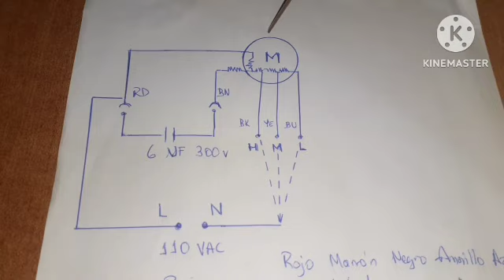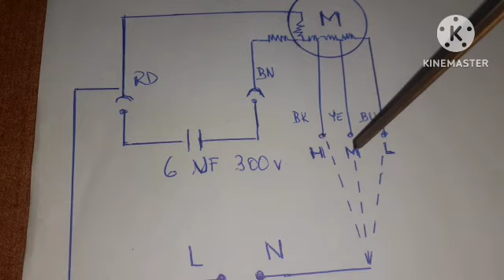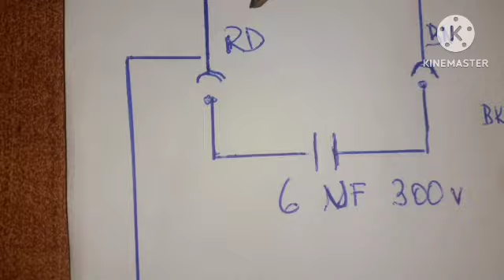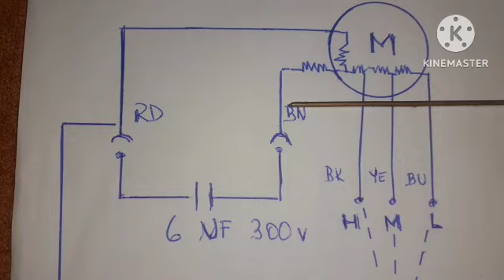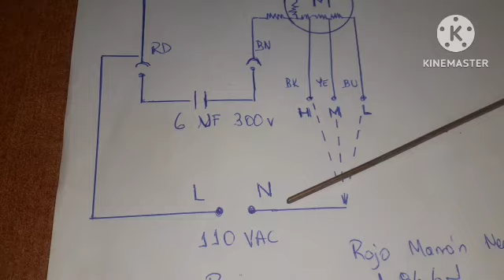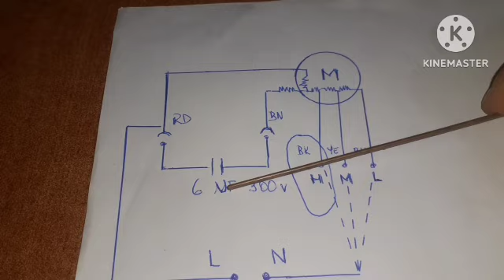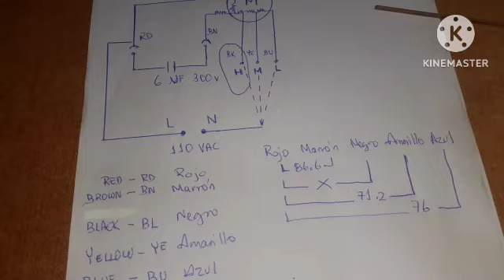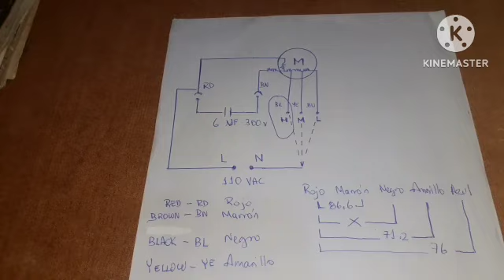☆EXPLICACION sencilla y facill del sistema electrico del m/ f de aire de ventana 110 VAC.☆